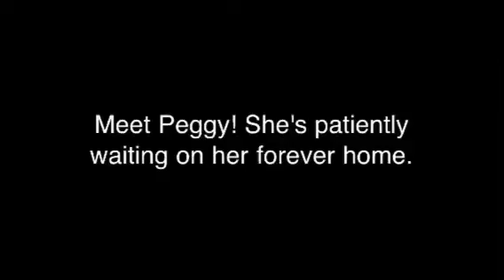Peggy - A Red Collar Rescue